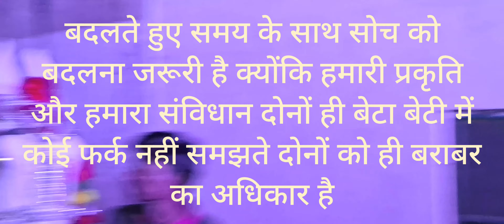इस गांव में बेटों के समान बेटियों को भी बिंदोरी के समय बिठाया जाता है घोड़ी पर###@@Wahidpura